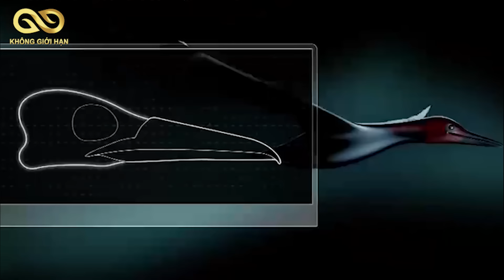🏆4 NĂNG LỰC SIÊU PHÀM CỦA ĐỘNG VẬT Mà Con Người Mơ Ước Có Được Phần 4 | Không Giới Hạn New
THÔNG BÁO: Hiện tại chúng tớ bị hạn chế hoạt động bên kênh KHÔNG GIỚI HẠN NEW này, vậy nên chúng tớ quyết định chuyển sang kênh mới để hoạt động thường xuyên hơn ở kênh KGH ANIMALS. Rất mong mọi người thông cảm, chúc các bạn có một ngày vui vẻ!
KHÔNG GIỚI HẠN NEW - VŨ TRỤ ĐIỆN ẢNH CÀ KHỊA HÀNG ĐẦU VIỆT NAM

Tham Gia (MIỄN PHÍ) Vào Group Để Cùng Cà Khịa Với KGH NEW😱😂:

Nhạc sử dụng trong video:
Action_Time
Bull_Fight
Still_Standing
Destination_Unknown